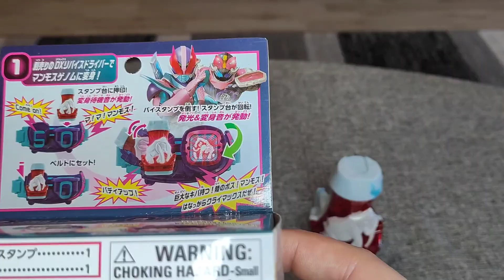Kamen Rider Revice - DX Mammoth ViStamp - Review(german)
Hey Leute,
Es ist mal wieder Zeit für ein Video zu Kamen Rider! Dieses mal stelle ich euch, den DX Mammoth ViStamp vor.
Ich wünsche euch viel Freude bei dem Video!

Fast so alt wie Kamen Rider: